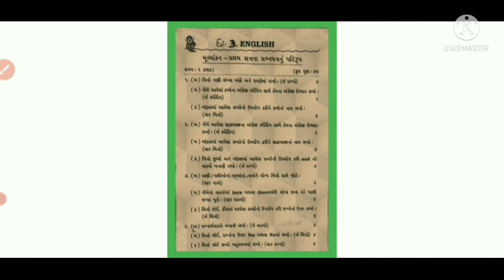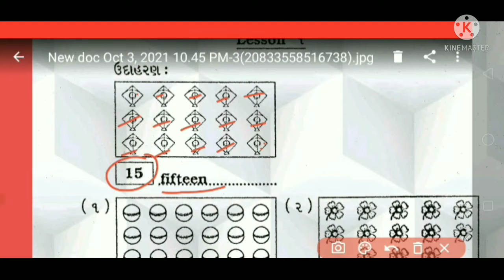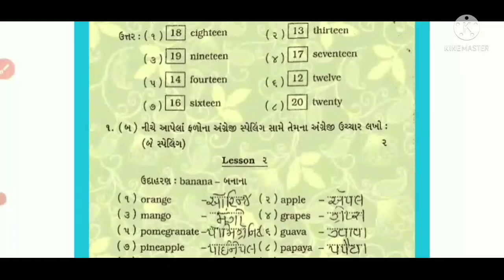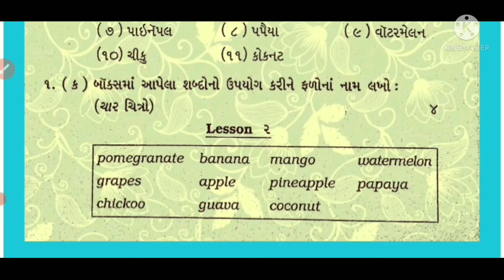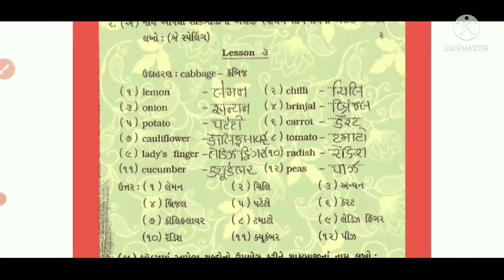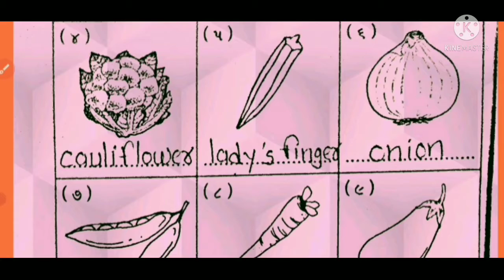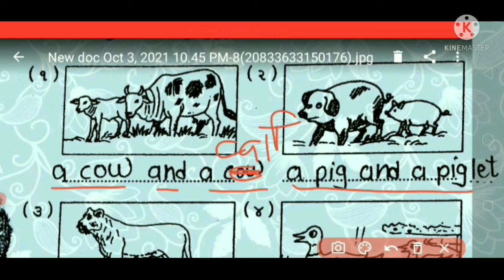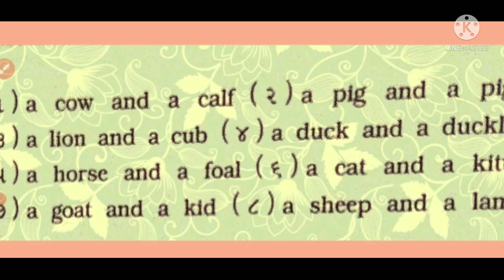ધોરણ 3 વિષય અંગ્રેજી પ્રથમ પરીક્ષા એસાઈનમેન્ટ ભાગ ૧